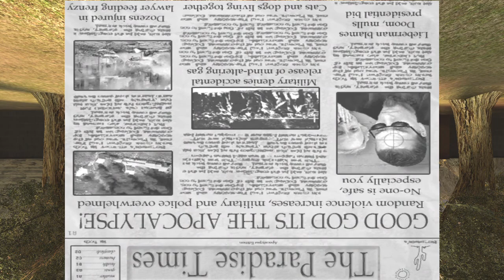POSTAL 2: Upside Down Challenge #13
Upside Down